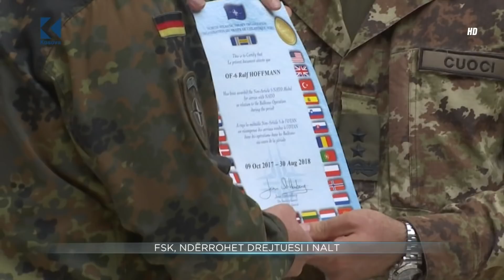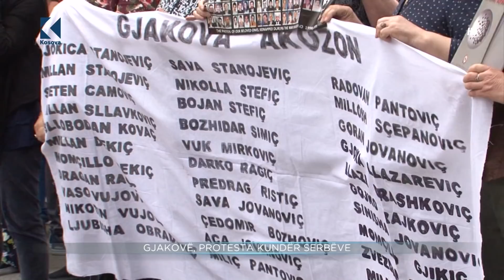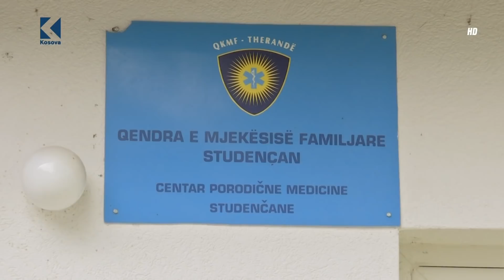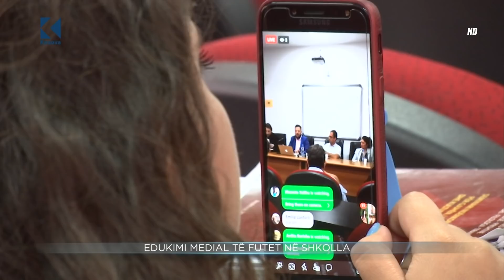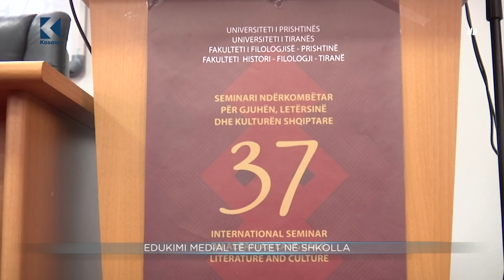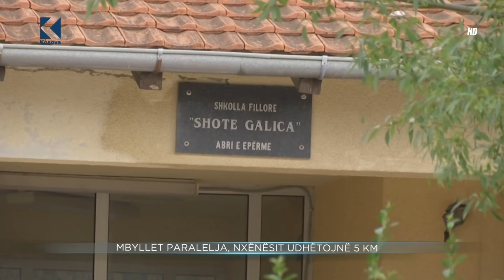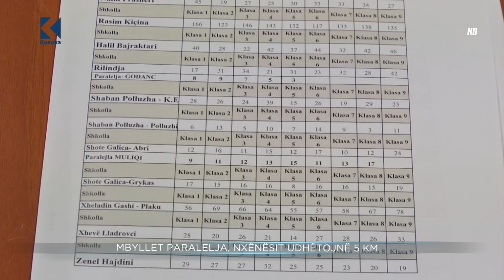Lajmet 20:00 - 28.08.2018 - Klan Kosova